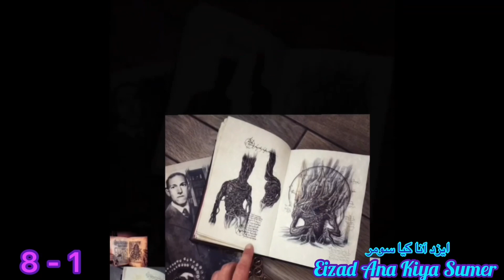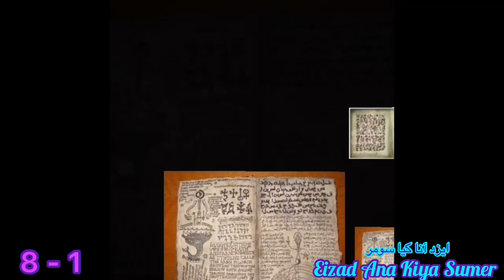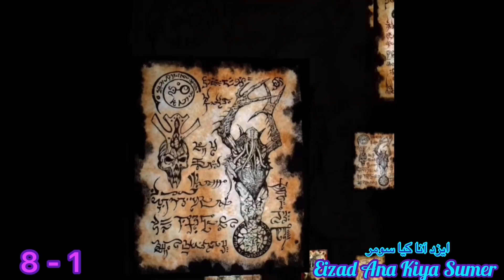Part 8-1 Necronomicon Audio Book- پارت هشت- بخش یک - کتاب صوتی رستاخیز مردگان